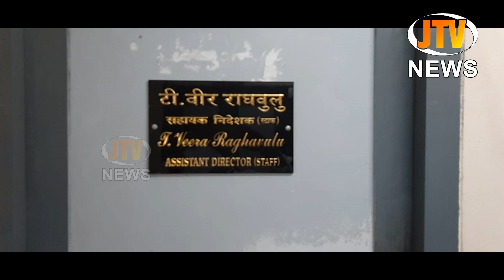విజయవాడ పోస్టుమాస్టర్ జనరల్ కార్యాలయంలో అగ్ని ప్రమాదం. 25 లక్షలఆస్తి నష్టం l JTV NEWS PRAJA VEDIKA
విజయవాడ పోస్టుమాస్టర్ జనరల్
కార్యాలయంలో అగ్ని ప్రమాదం. 25 లక్షల
ఆస్తి నష్టం జరిగిందని అధికారుల వెల్లడి.
 l JTV NEWS PRAJA VEDIKA